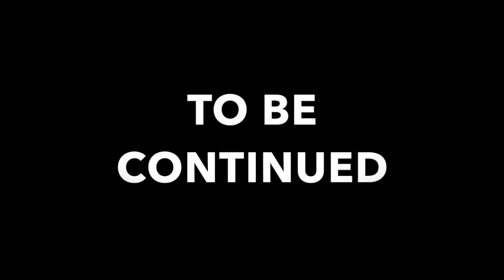Countdown to Halo 5 episode 1 part 1 The End of Halo 4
This video is about Countdown to Halo 5 epiosde 1 part 1 The End of Halo 4. In this video i show you cutscenes from Halo 4 and Halo 2 From Halo: The Master Chief Collection And Gameplay from Halo 4. And Countdown the days until Halo 5.

[Halo] © Microsoft Corporation. [Countdown to Halo 5 episode 1 part 1 The End of Halo 4]. was created under Microsoft's "Game Content Usage Rules" using assets from [Halo], and it is not endorsed by or affiliated with Microsoft.

Xbox live- THE BAY 925 or EGF 925